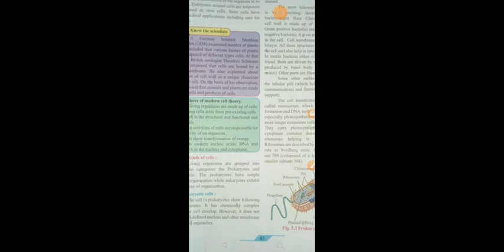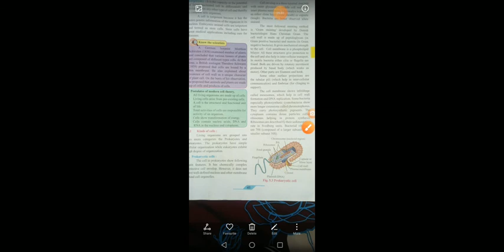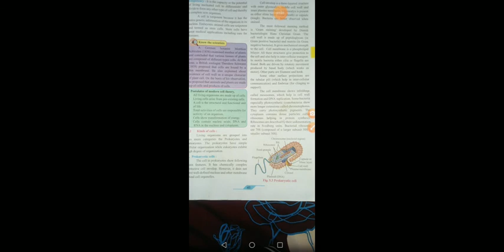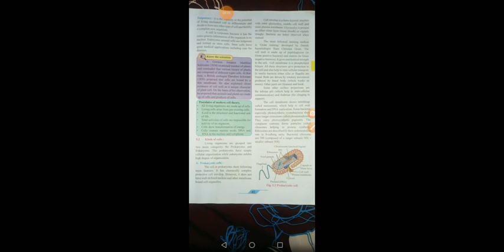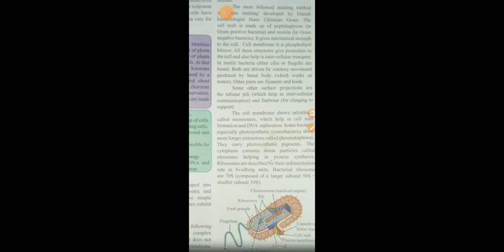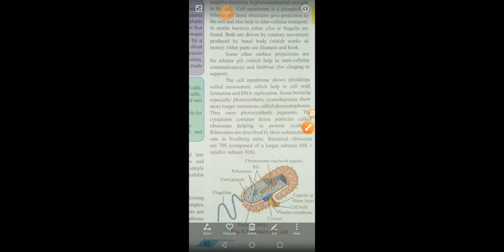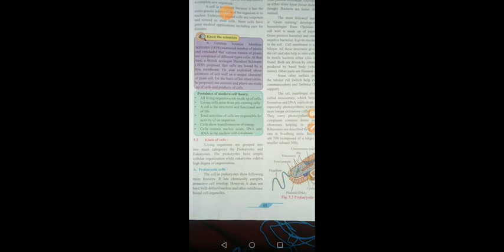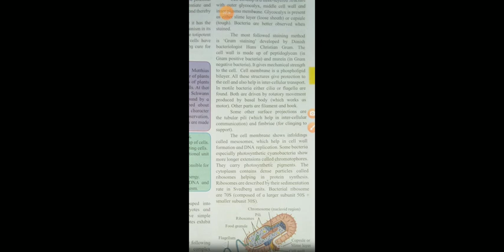Prokaryotic cell by Tanuja mam